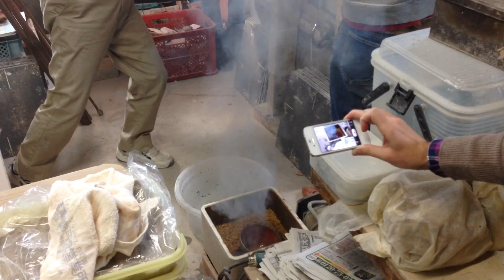Raku workshop in Japan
Raku workshop at our pottery studio in Tajimi.